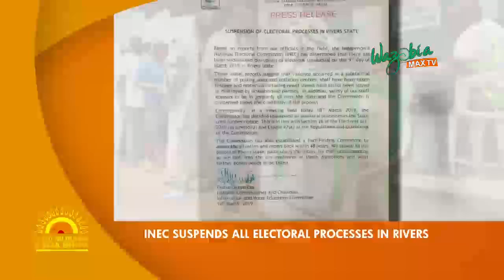INEC SUSPENDS RIVERS STATE ELECTION - GMNS